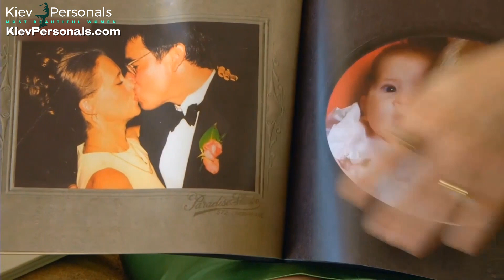How SERIOUS Are Ukraine Women at International Dating?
Many modern Ukraine women prefer to date and eventually marry foreign men. Often, this comes with the question of how serious they are for a long term commitment?

Or if they have more practical reasons for participating in online dating with a foreign man like getting a green card or relocating?
Let’s learn what their real motivations behind dating in Ukraine are.

Women in Ukraine outnumber men so to better their chances of finding prospects for relationship or marriage they join international dating events like socials during a romance tour. Tens of thousands of Slavic women join matchmaking agency to meet men who are also seeking for love match in Kiev.

Kiev women are attending these events with one purpose in mind, to meet you! Hopeful to find a man for a possible serious relationship that may lead to marriage. Ukrainian women engaged in international dating are very serious about their search for the right person but the right man may not be there.

During the socials of your romance tour, there are more women than men, it may be overwhelming at first but Ukrainian women are so friendly and charming that they will make you feel comfortable in no time. Talk to as many women as you like or schedule a date with that special someone. You have to make it happen, show what you got and keep it real!

Looking to find serious and beautiful Ukraine women?

Send us a thumbs up if you liked this video, and share this to all your friends.
Drop a comment if you like our videos, or if you have any questions!